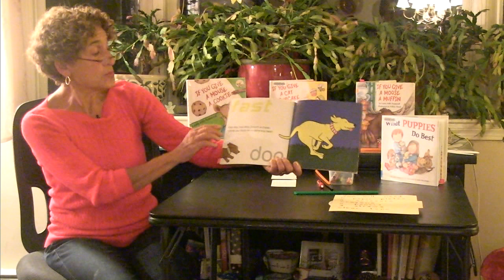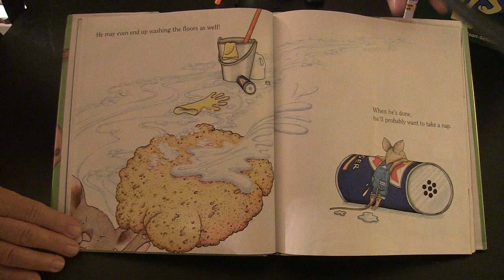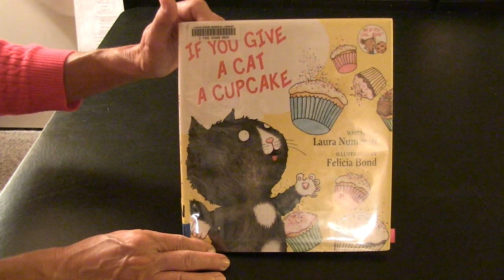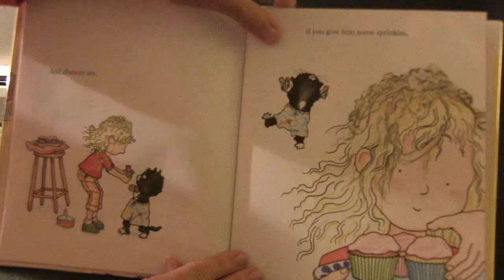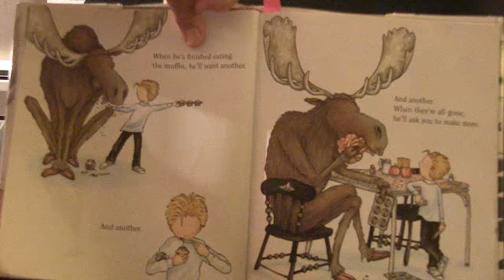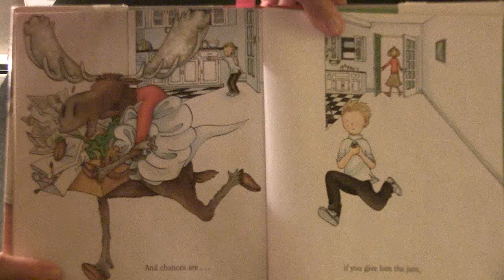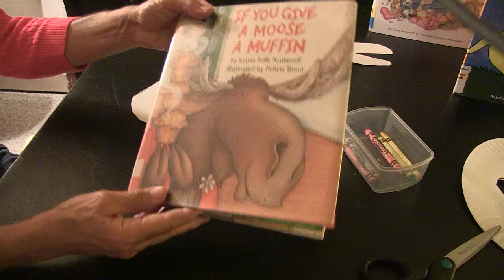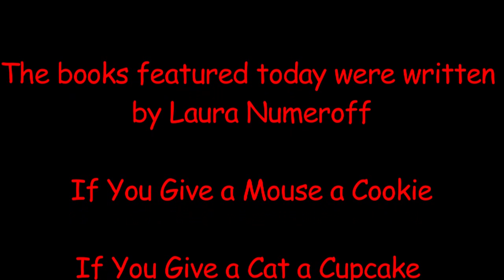Story Time with Winny and Nan: Episode 1